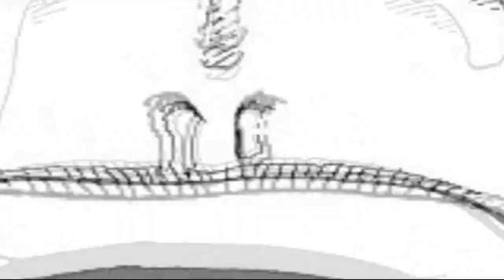(Sun Wu)Kong - Il Marine Invulnerabile - One Piece Teoria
Eh questo è un altro personaggio avvolte dal mistero , ma forse qualcosa oda si è fatto sfuggire, questo è la mia teoria riguardante Kong!